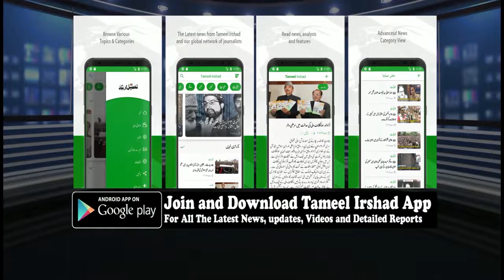Teenage boy killed in mysterious blast in Kupwara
IED Blast Suspected, Police To Wait For Forensic Report

Peer Zubair

Srinagar, Feb 12:  A teenage boy was killed in a mysterious blast at Anderhama area of north Kashmir's Kupwara district on Tuesday late afternoon.

Official sources told GNS that a blast occurred inside a shop at around 3:55 p.m. at Anderhama village in Drugmulla in which a 15-year-old Suhail Ahmad Wani son of Sonaullah Wani died on the spot.

The blast, believed to be an IED, exploded with a bang and damaged the shop (general store) as well and created panic in the village.

A police officer of the concerned police station said the investigation has been launched in this regard.

 “It looks like an explosion,” SSP Kupwara Shriram Ambarkar told GNS. “We have collected some samples from the spot and sent them to the forensic laboratory to ascertain what exactly the nature of explosive.”

He said that body has been taken for medical formalities and it would be premature to say more about the incident till the post-mortem report comes, he said.

“The body has been taken for medical formalities and something would be revealed in the postmortem,” he said, adding, “The explosion happened inside the shop. We shall wait for the forensic report.” (GNS)